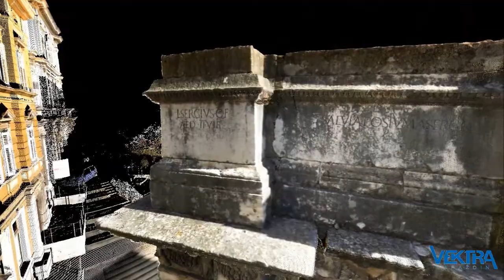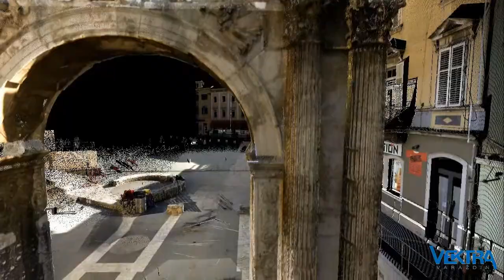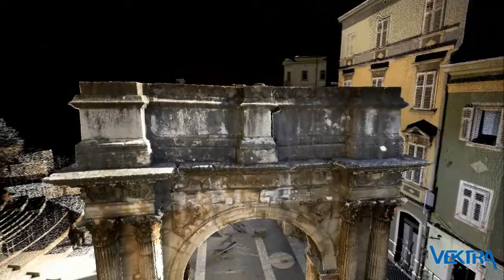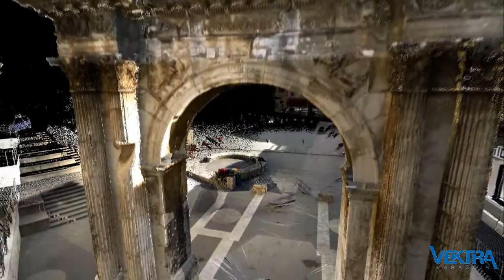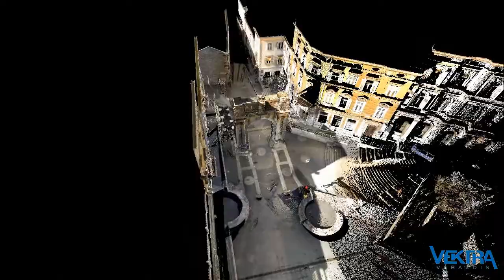Slavoluk Sergijevaca (Triumphal Arch of the Sergi - 3D LS Vektra d. o. o.)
The triumphal arch known as Arch of the Sergii is one of the various Ancient Roman monuments that still stand in the city of Pula.